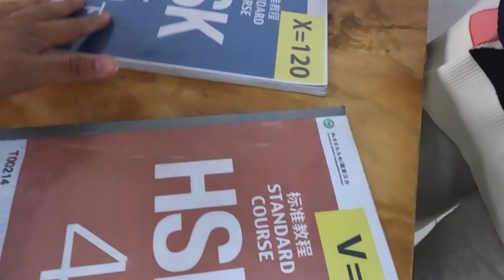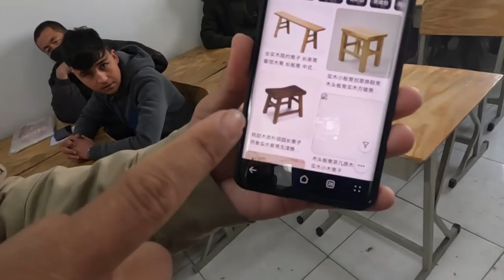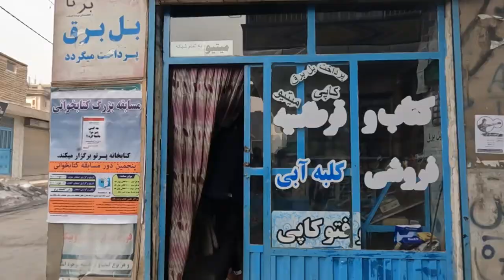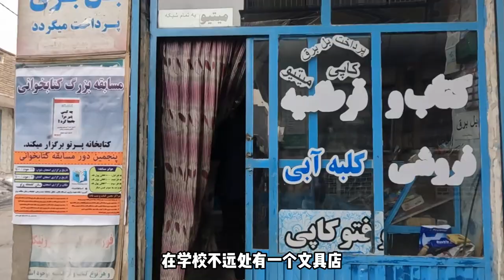阿富汗学生的梦想，中国小哥变身老师，没想到他们如此向往中国【耀阳环游记】